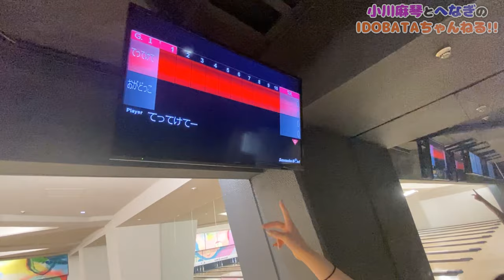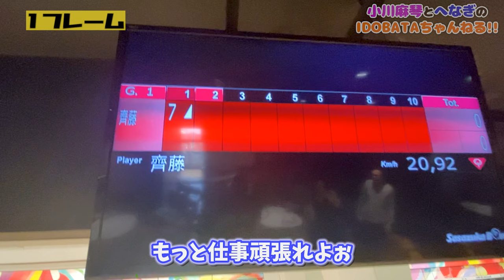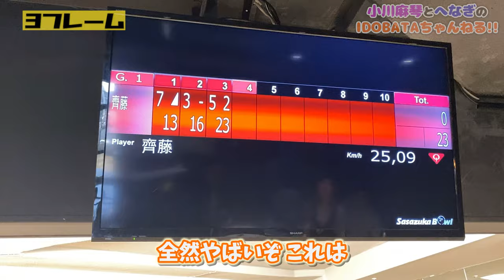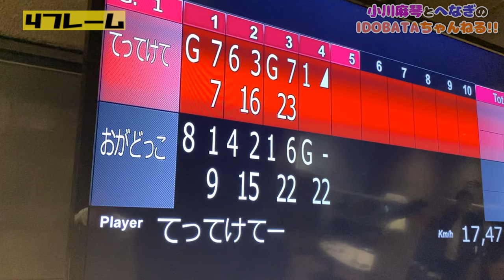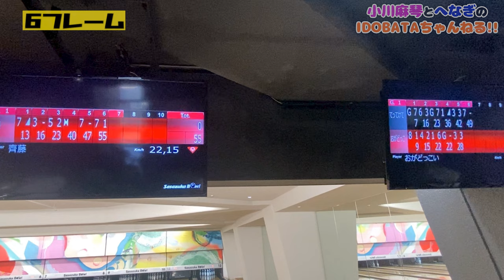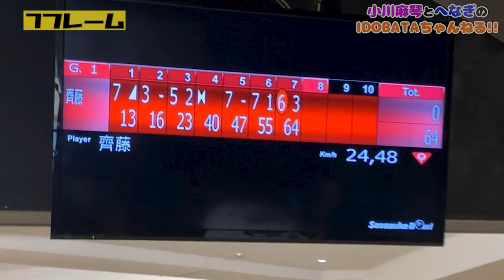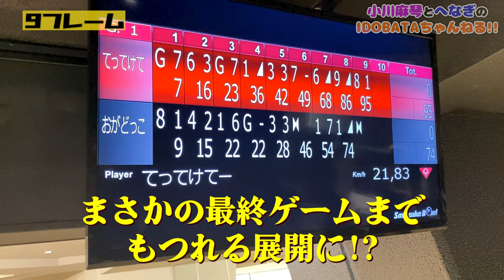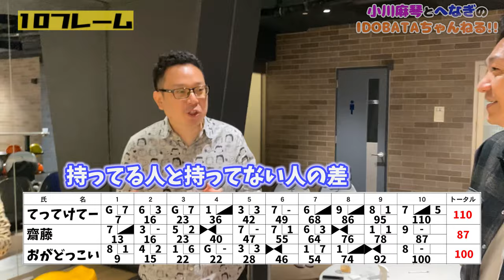モー娘。時代にあのPVを撮った笹塚ボウルで撮影秘話を語る!!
小川麻琴がモーニング娘。時代にPV撮影した笹塚ボウルさんにて、つんく♂さんやモー娘５期との思い出、撮影秘話を語ってくれました。

そしてついでに、ボウリング対決!!
PV撮影時の点数を抜いて過去の自分に勝つことはできたのか!?
そして勝負の行方は!?

‹レンタル齋藤›
※齋藤さんにできる範囲のみ承ります。
※撮影OKの方のみとさせて頂きます。

元モーニング娘。小川麻琴と元プロヲタクのアイドルPへなぎの異色のコンビが２年間お送りしてきたラジオが、YouTubeへ移行しました。

これからは、【毎週火曜、金曜の18時】を目安に、ラジオでは出来なかった企画やトーク、お仕事の裏側など、２人の新たな一面をお見せしていきます。

やって欲しい企画や応援メッセージなど、コメントにて募集中!!

これからも応援のほどよろしくお願い致しますm(_ _)m